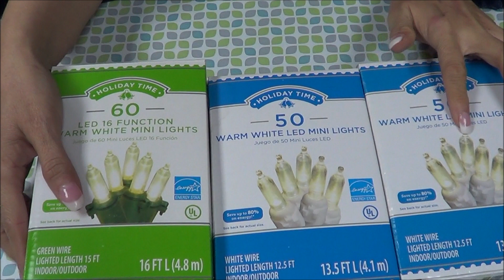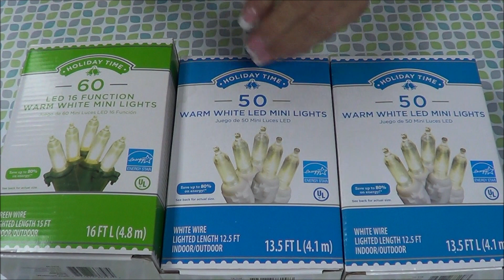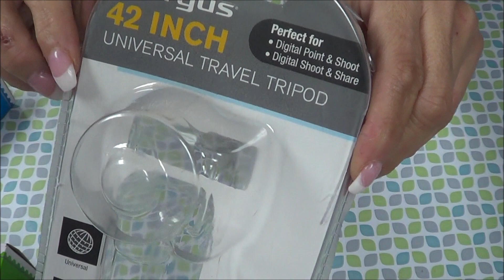compras y abriendo paquetes 1era parte.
Ofertas de cosmeticos y variadas compritas, que tal vez te sean de utilidad